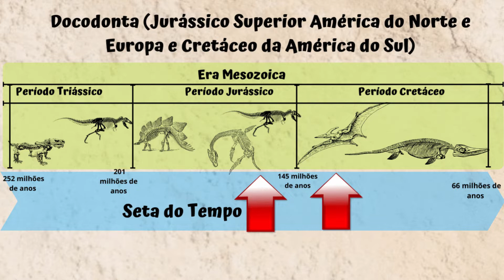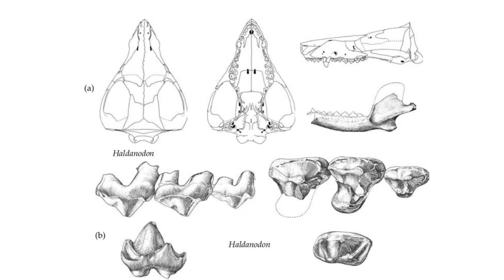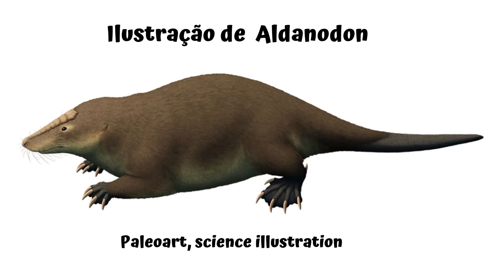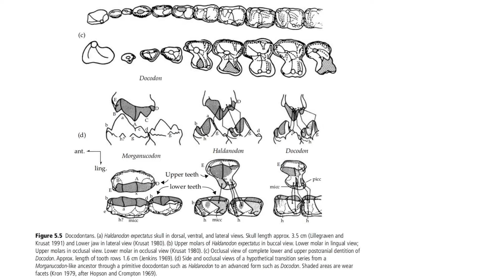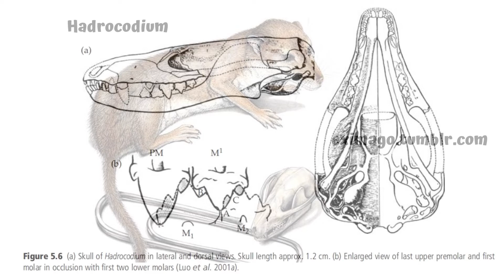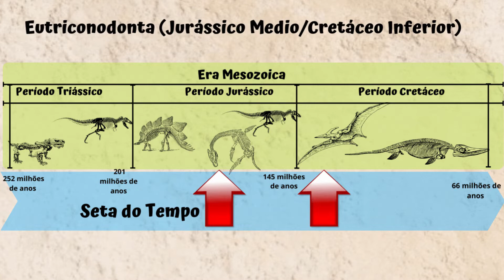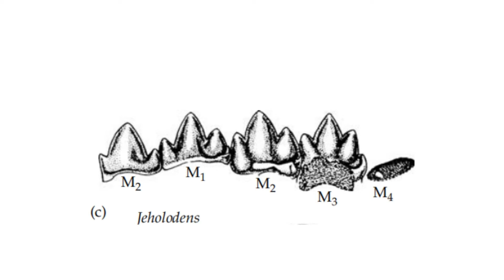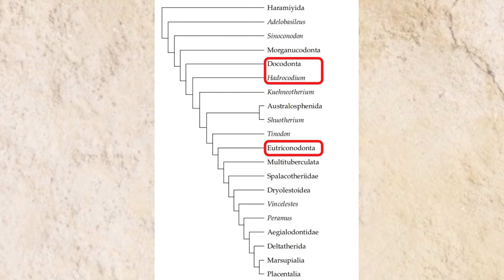EVOLUÇÃO dos MAMÍFEROS da Era dos DINOSSAUROS: Eutriconodonta e Docodonta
A Docodonta é uma ordem de mamíferos/mammaliaformes (dependendo do esquema de classificação) extintos que viveram durante a era Mesozóica. Sua principal característica é o sofisticado conjunto de molares, do qual provém o nome da ordem. Seu registro fóssil é pobre e escasso, sendo representados por dentes isolados, mandíbulas incompletas e raros ossos craniais e pós-craniais. A maior parte dos espécimens foram encontrados na aréa da antiga Laurásia (América do Norte, Europa e Ásia), entretanto, descobertas recentes, estenderam sua distribuição para a antiga Gondwana (Índia e América do Sul).

Triconodonta (também conhecidos como Eutriconodonta) é o nome genérico para um grupo de mamíferos primitivos os quais são aparentados com os ancestrais de todos os mamíferos atuais.

Cumprem todas as características da classe Mammalia e se caracterizam por ter os dentes com três cúspides, característica da que deriva o nome deste grupo animal: tri (três)-cono (cúspide)-donta (dente).